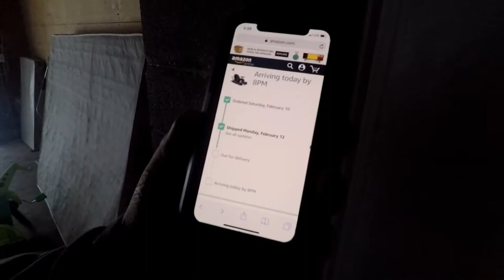Razor Crazy Cart XL Unboxing//BROKEN OUT OF THE BOX!?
I've been looking at getting a Razor Crazy Cart XL for a little while and couldn't seem to find a used one, so I decided to just go ahead and buy a new one!

UNFORTUNATELY. it came broken...

I'll have a video of me on it in just a couple days! :)